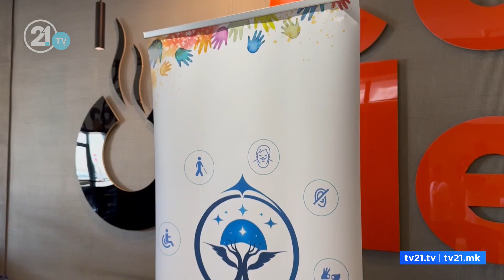Се отвори здружението „Еду Лумина“ – ќе служи за слепи лица и лица со посебни потреби